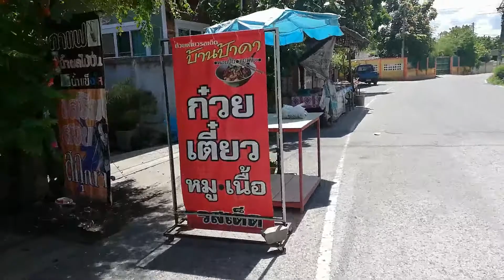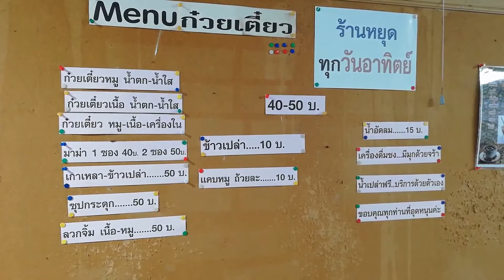110662 2 เชียงใหม่ ก๋วยเตี๋ยวบ้านป้าดา 40 50 บาทมากับความอิ่มอร่อยพร้อมรอยยิ้มกับไป